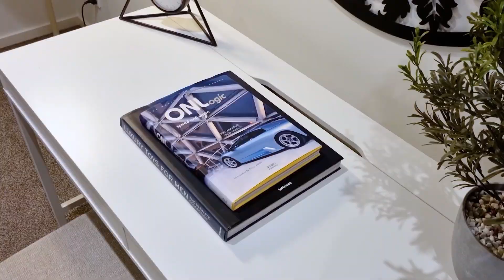Virtual Tour - 44 Seed Avenue, Truganina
CARLISLE GEM IN ELEMENTS ESTATE

Reliance Real Estate is proud to present 44 Seed Avenue, Truganina built by Carlisle. If location, space, and style is what you are after then look no further, You'll marvel at the sleek and stylish Facade and interior that features upgraded tiles, vast open-plan living with a stunning kitchen, master bedroom that you will be amazed over, and seamless access to the excellent outdoor entertaining area.

Architecturally designed with high ceilings and split over two pristine levels, this immaculate fully landscaped home (Front and Back) will strike at first glance. With an incredible amount of space, this meticulous home is designed to meet the needs of a busy family who appreciate quality & contemporary finishes, easy living, and relaxed design.
Cleverly designed with separate dining and family living space, four substantial bedrooms, and a generous separate study. The master suite must be seen to be believed, fully fitted large walk-in robe, elegant en-suite with dual vanity and oversized shower with niche and tiled shower base, 3 additional generous sized bedrooms including walk-in robes. To give you those peaceful and secure sleeps in the night, the house is fitted with remote controlled roller shutters at all the windows.

Downstairs:

* Stunning designer kitchen with extended stone bench top with 900mm gas cook
top, oven and designer range hood, integrated dishwasher, large walk in pantry with
ample storage.
* You are welcomed to the property with a spacious wide entrance door
* Large formal study area which can be easily used as a fifth bedroom.
* Separate powder room for your guests with 300m drop front stone benchtop.
* Spacious laundry room with external access and built-in cupboards and overhead
cabinets and large storage space, 40mm stone bench top and under mount sink.
* Double remote controlled garage with internal and external access
* Designer upgraded staircase that leads to a spacious living area upstairs and all 4
bedrooms.
* The commitment to quality extends outdoors to the outstanding landscaping,
undercover tiled extended alfresco and a shed to store all your DIY tools and
projects.
* Spacious designer kitchen that overlooks separate meals and family area with high
end finishing and upgrades

Upstairs:

* Lavish master bedroom with huge fully fitted WIR with dressing area, en-suite with
double vanity, stone benchtop, oversized shower and separate toilet.
* 3 additional spacious bedrooms all with fitted walk in robe.
* Huge living area upstairs with wired tv point.
* Central bathroom with oversize shower, 40mm stone benchtop, bath floor to ceiling
tiles and a separate toilet.

NOW is the time to grab this opportunity and be a proud owner of this extra modern sweet home adjacent to park, noise free peaceful environment with all facilities (school, park, train station, shopping mall, service station, restaurants) within a short drive. The house is only 25 km away from the Melbourne CBD and a short drive away from the Tarneit train station and Shopping Mall.

COMING SOON: -

" Elements estate is soon going to have a junior campus of the high school namingTruganina North Secondary School "
" Bus connectivity via Route 154 and Route 155 will connect Elements estate to all the major schools and shopping centres in the area "

Come and view this elevated and elegant family home that is certain to attract an assortment of potential buyers. Reliance real estate welcome you and look forward to servicing your real estate needs.

To know more and book in your private inspection call Bilal on 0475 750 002 or Milan on 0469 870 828

Photo ID required for all inspections.

Please see the below link for an up-to-date copy of the Due Diligence Checklist: